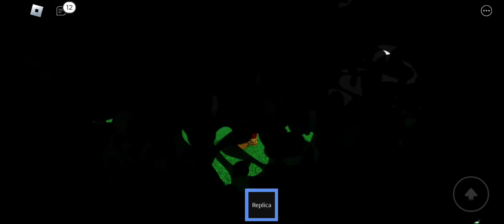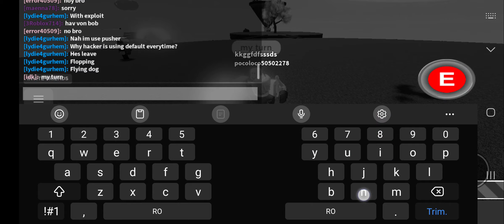💥Noul update după slap battles jucam cu noua manusa ?💥